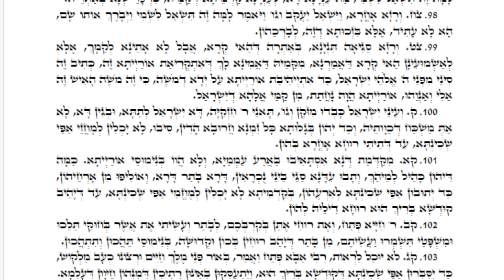To vanquish all forms of darkness dwelling in our midst.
Support the ZOHAR channel.
• If you'd like to express your appreciation and Love use this

Thank you for sharing your positive energy and contributing to the growth of such meaningful content!
Best regards,
Michael Elchadif